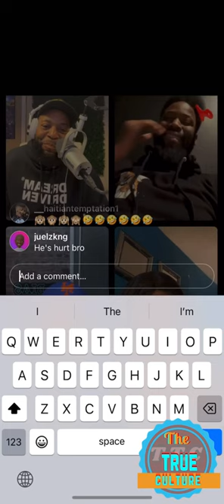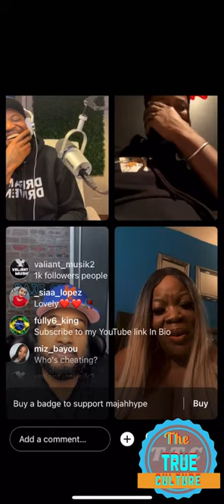Majah Hype vs queens flip on instagram